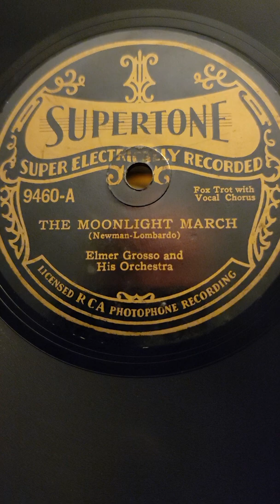The Moonlight March - Elmer Grosso & his Orchestra Supertone Records #9460 1929